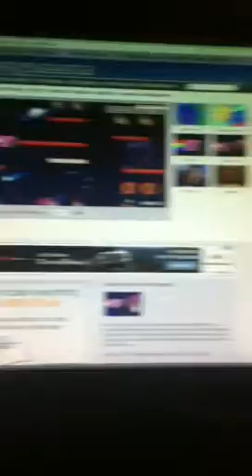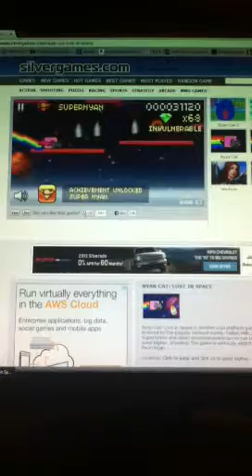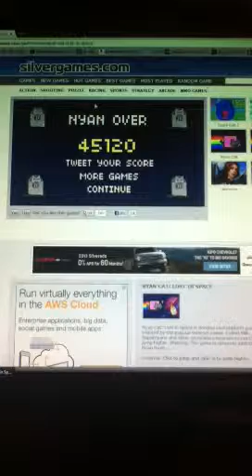Nyan cat gameplay